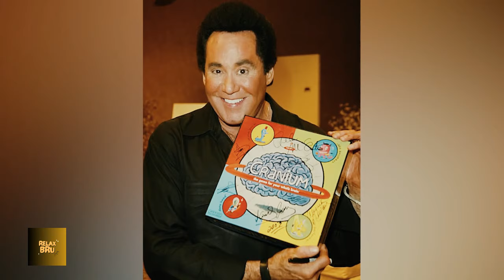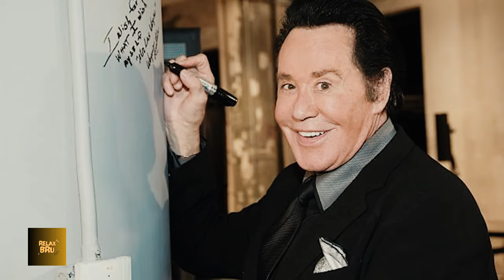The Rise and Fall of Wayne Newton: How Losing Everything Changed Him at 80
Wayne Newton was a remarkable, legendary performer who shocked the public at the age of 80 by revealing his life of extreme poverty. In this video, we have updated details about his life after losing all of his assets, so don't miss it. According to legend, Wayne Newton began his professional singing career at a remarkably young age. Although Wayne Newton is best known for his singing, he is also a talented musician who can play a variety of instruments, including the guitar, banjo, and piano. He began his rise to fame in the 1960s, having achieved great success as a musical artist at the age of six.

1. The videos have no negative impact on the original works.
3. The videos are transformative in nature.
4. We use only the audio component and tiny pieces of video footage, only if it's necessary.